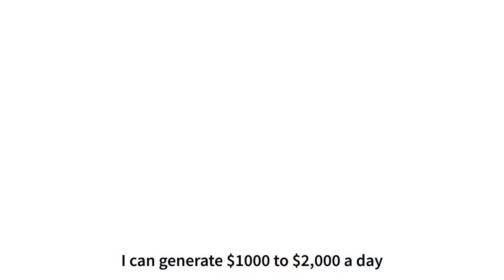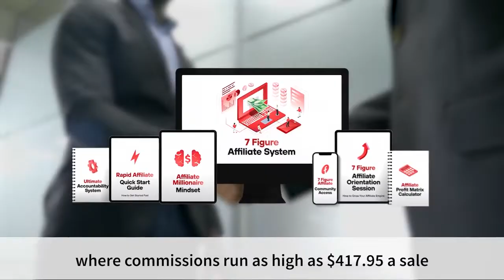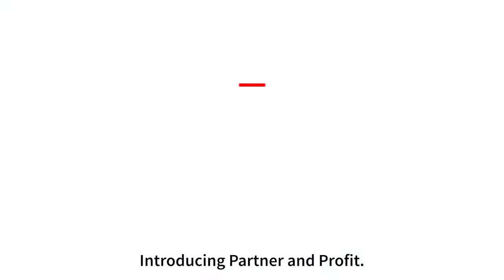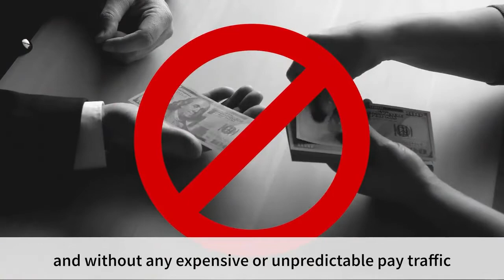Partner & Profit by Michael Cheney - Review Video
Nothing Much Below Just for SEO.

Our video is presenting make money online 2022 subject valuable information but we   try to cover the following subjects:
- Michael Cheney
- Profit & Partner
- passive income
- online business
- extra income

Something I observed when I was searching for details on Partner & Profit by Michael Cheney Review was the absence of appropriate info.

Partner & Profit by Michael Cheney   Review however is an subject that I understand something about. This video for that reason should be relevant and of interest to you.

We know that you're viewing this YouTube video due to the fact that you want to discover even more regarding Partner & Profit by Michael Cheney  Review

You've reached this video clip because you've shown interest in make money online 2022, this video will cover also: smart money tactics
So you wish to find out more about make money online 2022, I did too and here's the result.
Make money online 2022 intrigued me so I did some research and uploaded this to YouTube .

Passive income ideas for beginners is a topic that I understand something about. My video for that reason should be relevant and of interest to you.

I will show online business ideas, side hustle, online earning, and how to earn money online! This will help you make money online fast.